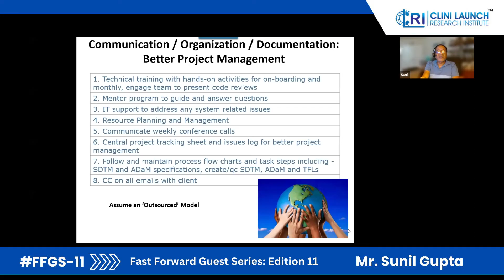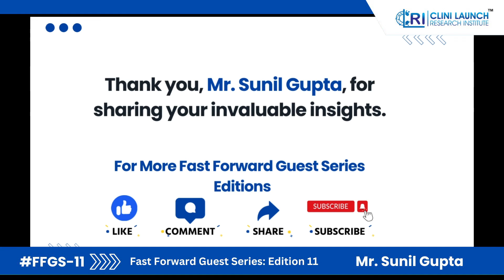Clinical SAS- Webinar | CliniLaunch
Thank You, Mr. Sunil Gupta!

We are 𝐢𝐧𝐜𝐫𝐞𝐝𝐢𝐛𝐥𝐲 𝐠𝐫𝐚𝐭𝐞𝐟𝐮𝐥 to 𝐌𝐫. 𝐒𝐮𝐧𝐢𝐥 𝐆𝐮𝐩𝐭𝐚 for sharing his 𝐞𝐱𝐭𝐞𝐧𝐬𝐢𝐯𝐞 𝐤𝐧𝐨𝐰𝐥𝐞𝐝𝐠𝐞 𝐚𝐧𝐝 𝐞𝐱𝐩𝐞𝐫𝐭𝐢𝐬𝐞 during the 𝐅𝐚𝐬𝐭 𝐅𝐨𝐫𝐰𝐚𝐫𝐝 𝐆𝐮𝐞𝐬𝐭 𝐒𝐞𝐫𝐢𝐞𝐬 𝐄𝐝𝐢𝐭𝐢𝐨𝐧 𝟏𝟏 on "𝐂𝐚𝐫𝐞𝐞𝐫 𝐏𝐫𝐨𝐬𝐩𝐞𝐜𝐭𝐬 𝐢𝐧 𝐂𝐥𝐢𝐧𝐢𝐜𝐚𝐥 𝐒𝐀𝐒 𝐟𝐨𝐫 𝐅𝐫𝐞𝐬𝐡𝐞𝐫𝐬." Your 30 years of 𝐞𝐱𝐩𝐞𝐫𝐢𝐞𝐧𝐜𝐞 𝐚𝐧𝐝 𝐢𝐧𝐬𝐢𝐠𝐡𝐭𝐬 into the Clinical SAS field have provided immense value to all our attendees.

𝐘𝐨𝐮𝐫 𝐠𝐮𝐢𝐝𝐚𝐧𝐜𝐞 𝐚𝐧𝐝 𝐫𝐞𝐚𝐥-𝐰𝐨𝐫𝐥𝐝 𝐞𝐱𝐚𝐦𝐩𝐥𝐞𝐬 from 𝐭𝐨𝐩 𝐜𝐨𝐦𝐩𝐚𝐧𝐢𝐞𝐬 have truly 𝐢𝐧𝐬𝐩𝐢𝐫𝐞𝐝 𝐨𝐮𝐫 𝐬𝐭𝐮𝐝𝐞𝐧𝐭𝐬 𝐚𝐧𝐝 𝐩𝐫𝐨𝐟𝐞𝐬𝐬𝐢𝐨𝐧𝐚𝐥𝐬. Thank you for your time and for helping us shape the future of many aspiring SAS programmers.

𝐋𝐨𝐨𝐤𝐢𝐧𝐠 𝐟𝐨𝐫𝐰𝐚𝐫𝐝 𝐭𝐨 𝐟𝐮𝐭𝐮𝐫𝐞 𝐜𝐨𝐥𝐥𝐚𝐛𝐨𝐫𝐚𝐭𝐢𝐨𝐧𝐬!